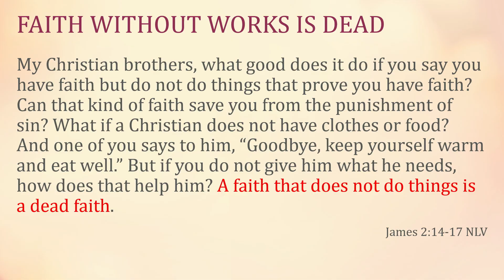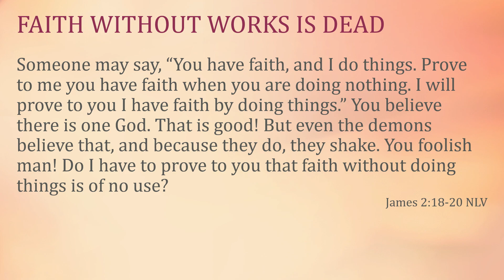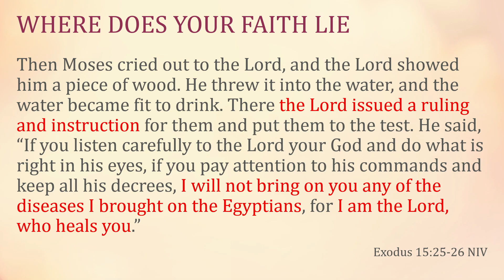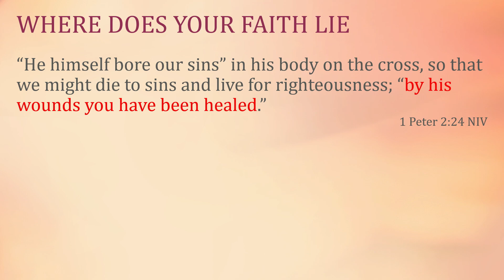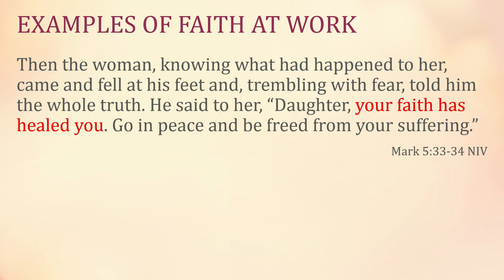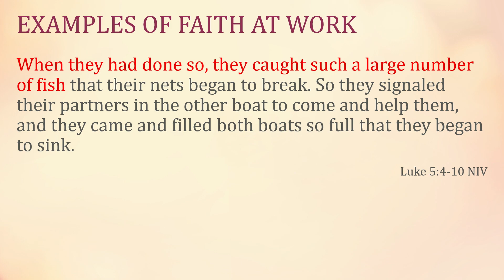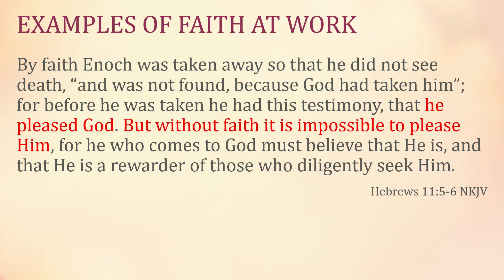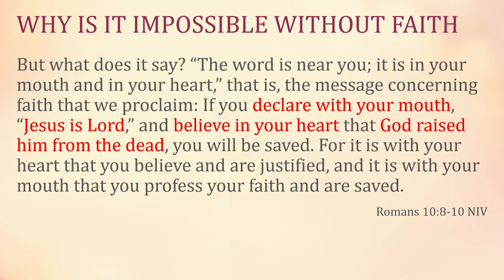Faith Without Works